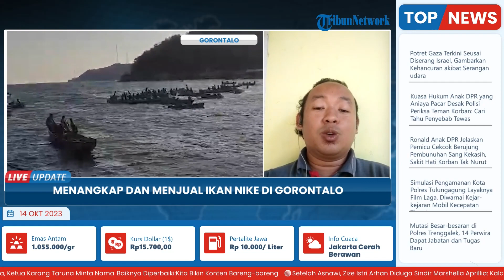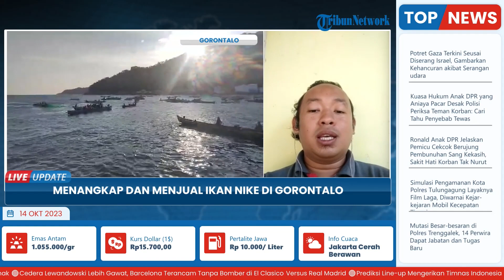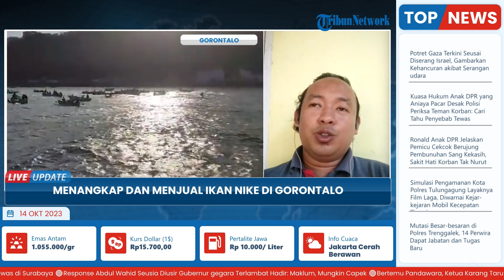Suasana Nelayan di Gorontalo Tangkap hingga Jual Ikan Nike, Raup Keuntungan Jutaan Rupiah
Laporan wartawan Tribun Gorontalo, Husnul Puhi
TRIBUN-VIDEO.COM -Sungai Bulango di Gorontalo menjadi saksi keseruan nelayan setempat memanen ikan Nike di sore hari.

Para nelayan memanfaatkan waktu senja untuk melakukan aktivitas memancing dan memanen ikan Nike yang menjadi target utama nelayan di sungai tersebut.

Sore hari menjadi waktu yang tepat untuk memancing ikan Nike.(*)